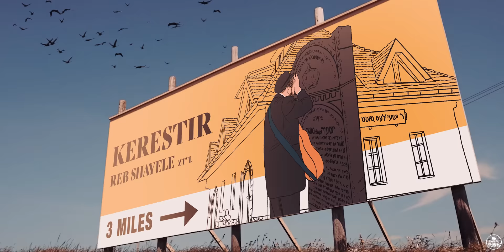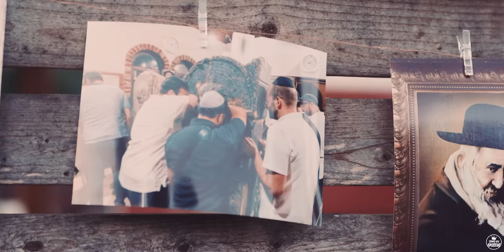Reb Shaya Ben Reb Moshe ZY”A | Joey Newcomb | TYH Nation [Official Music Video]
Reb Shayele was a destination for all kind of Jews needing a warm meal or an encouraging word.  With no questions asked Reb Shayale was there to provide for another Yid.  During difficult times, klal yisroel draws from the light that he provided, by deepening our unity and by emulating his ways through acts of chessed and displays of achdus. May his merit protect us. Zechuso Yagen Aleinu.

Written and composed by The Blumstein Brothers
Produced, arranged and mixed by Mendy Portnoy

Guitars: Noam “Hargol” Burg
Bass: Dani Shnaiderman
Horns: Dani Flam and Dor Asraf
Choir: Neshama
Additional Backing Vocals: Mendy Portnoy
Mastered by Ronen Hillel
Video: Motty Berkowitz

Special thanks to Tzvi Eli Teitelbaum-the inspiration behind bringing a simchadig Reb Shayele niggun to the world.

TYH Nation Presents
Reb Shaya Ben Reb Moshe ZY”A
Joey Newcomb
/ Farbrengable Studios